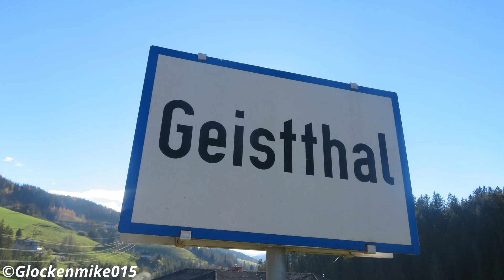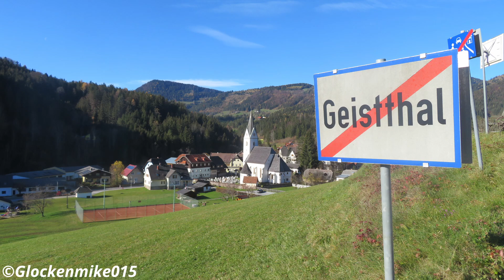Geistthal (A-VO) - Die Glocken der Pfarrkirche zum hl. Apostel Jakobus d. Ä.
Es sind die Glocken der Pfarrkirche zum hl. Jakobus d. Ä. aus Geistthal in der Weststeiermark zu hören.

Programm:
00:00 Stundenschlag
00:40 Glocke 3
01:43 Glocke 2
02:57 Glocke 1
04:50 Vollgeläute

Das kleine Dorf Geistthal liegt im hinteren Södingtal in der nördlichen Weststeiermark. Der Ortsname leitet sich nicht von Geistern, sondern von den im Tal weidenden Ziegen (umgangsprachlich "Goaß" - Geis genannt) ab. Im Dorfkern steht die Geistthaler Pfarrkirche zum hl. Jakobus dem Älteren, die im gotischen Stil errichtet wurde. Die Innenausstattung stammt aus der Barockzeit, so der Hochaltar aus den 1720er-Jahren, sowie die Orgel von 1727. Der Frontturm der Pfarrkirche Geistthal besitzt heute drei Glocken. Die beiden großen goss die Gießerei Hamm und Hartner aus Grödig bei Salzburg, die Kleine nennt Karl Feltl aus Graz. Im dreifächigen Holzstuhl hing früher auch eine größere Glocke, die heute noch ohne weiters hinzugefügt werden könnte.

Die Glocken:
1: Hamm und Hartner, Grödig - 1950 - a'
2: Hamm und Hartner, Grödig - 1950 - c"
3: Karl Feltl, Graz - 1862 - f"

Ein herzliches "Vergelts Gott" sei der Pfarre Geistthal für die Aufnahmegenehmigung, sowie dem Organisator gesagt.

Fotos, Video- und Tonaufnahme: M. R.